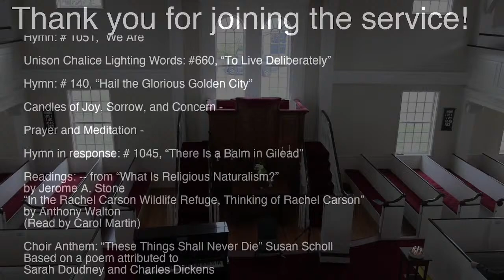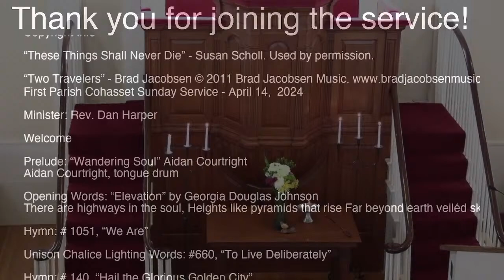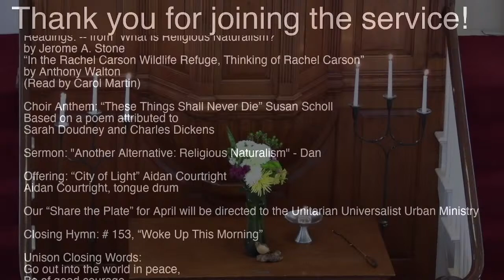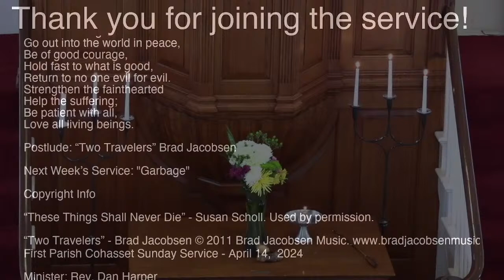First Parish Cohasset Sunday Service - April 14, 2024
Minister: Rev. Dan Harper

Welcome

Prelude: “Wandering Soul” Aidan Courtright
Aidan Courtright, tongue drum

Opening Words: “Elevation” by Georgia Douglas Johnson
There are highways in the soul, Heights like pyramids that rise Far beyond earth veiléd skies Sweeping through the barless skies O'er the line where daylight dies — There are highways in the soul!

Hymn: # 1051, “We Are”

Unison Chalice Lighting Words: # 660, “To Live Deliberately”

Hymn: # 140, “Hail the Glorious Golden City”

Candles of Joy, Sorrow, and Concern -

Prayer and Meditation -

Hymn in response: # 1045, “There Is a Balm in Gilead”

Readings: -- from “What Is Religious Naturalism?”
by Jerome A. Stone
“In the Rachel Carson Wildlife Refuge, Thinking of Rachel Carson”
by Anthony Walton
(Read by Carol Martin)

Choir Anthem: “These Things Shall Never Die” Susan Scholl
Based on a poem attributed to
Sarah Doudney and Charles Dickens

Sermon: "Another Alternative: Religious Naturalism" - Dan

Offering: “City of Light” Aidan Courtright

Our “Share the Plate” for April will be directed to the Unitarian Universalist Urban Ministry (UUUM) earmarked for the Roxbury Youth Programs, RYP. The RYP provides after school programming for tutoring, homework help, daily workshops, hot meals, van rides, and internship programs for youth artists who learn skills in leadership, self-efficacy and creativity through the lens of community history and social change.

Closing Hymn: # 153, “Woke Up This Morning”

Unison Closing Words:
Go out into the world in peace,
Be of good courage,
Hold fast to what is good,
Return to no one evil for evil.
Strengthen the fainthearted
Help the suffering;
Be patient with all,
Love all living beings.

Postlude: “Two Travelers” Brad Jacobsen

Next Week’s Service: "Garbage"

Copyright Info

“These Things Shall Never Die” - Susan Scholl. Used by permission.